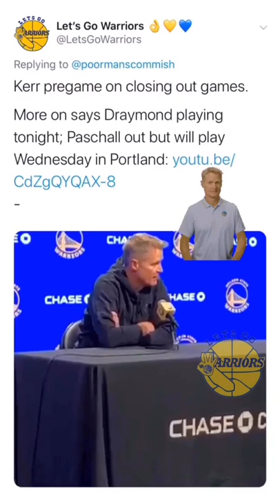bts[9:16] DLo, Klay & HB + good vibes only (ok Draymond mood) from Warriors loss to Sacramento Kings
“bts” = “behind-the-scenes” ... NEW: We are now livestreaming

This is a compilation of IG stories and posts, and is obviously best viewed in portrait [9:16] mode on a smartphone. Use the YouTube app and tap on the Maximize icon in the lower right-hand corner.

Please also note that some IG stories are recorded in just 320P by Instagram. Stories shot in selfie-mode have been flipped back when possible so as to show real-life positions and angles. Usually when there are tons of pictures in our video, we will add copyright-free music so as to avoid long periods of silence in the video. Finally, sometimes we avoid cropping footage filmed in landscape mode to fit portrait mode, as the resulting zoomed-in clip will yield a poor resolution.

Video compiled from IG posts, stories or livestreams or tweets of the following accounts: @letsgowarriors, @gswchris via @NBCSWarriors, @warriors, @BruceAgidSF, @F_Alcantara1, @marissakagle.

PODCAST DETAILS...
All platforms (same link as above)